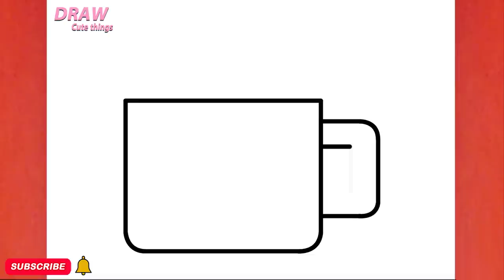HOW TO DRAW A CUTE CUP MILK COFFEE, STEP BY STEP, DRAW Cute things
In this video, you can learn: HOW TO DRAW A CUTE CUP MILK COFFEE, STEP BY STEP, DRAW Cute things
Ukudweba ,"